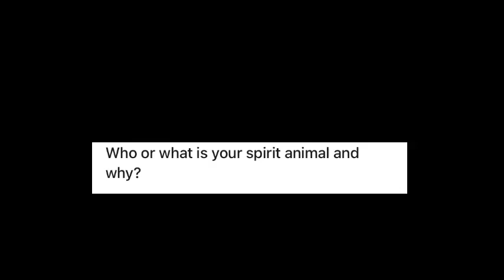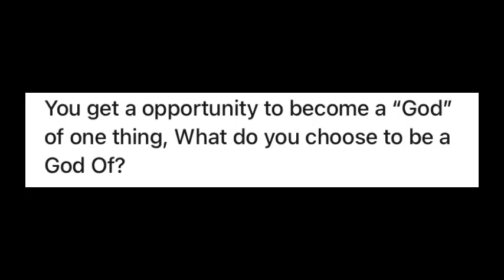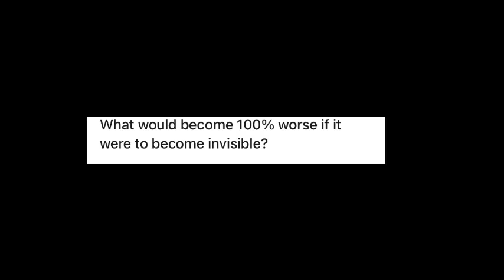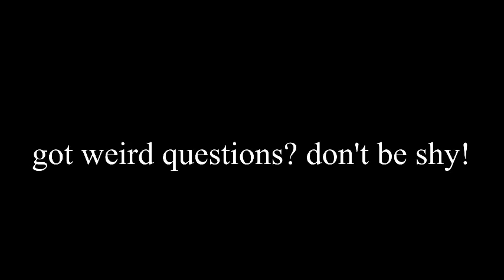Answering weird questions from the internet.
Pretty straightforward, all of em are from askreddit